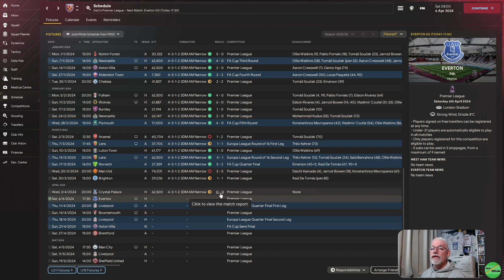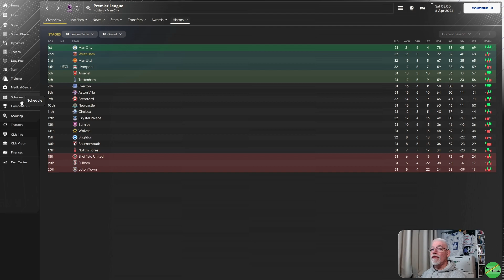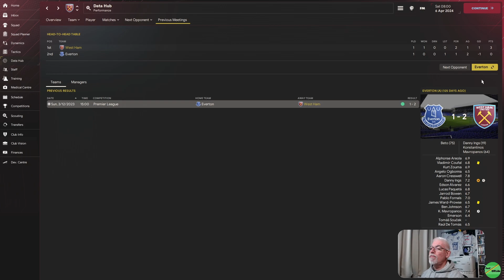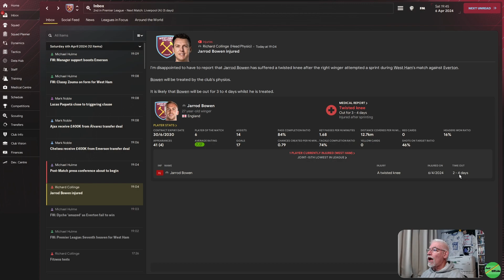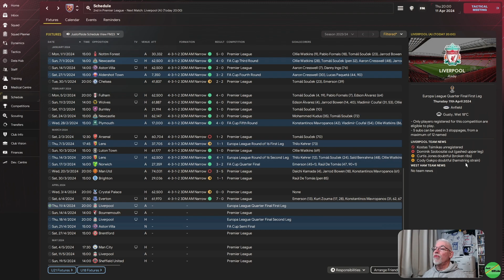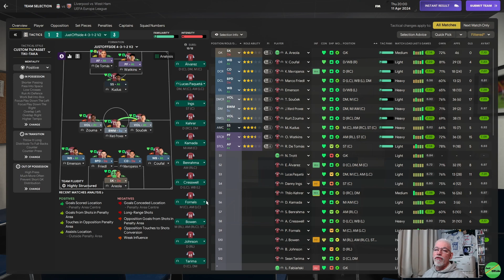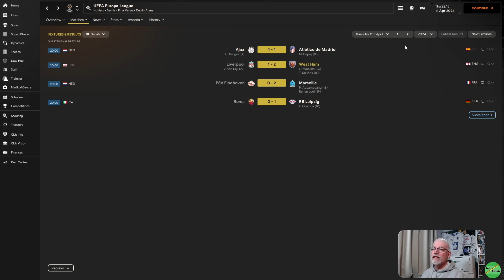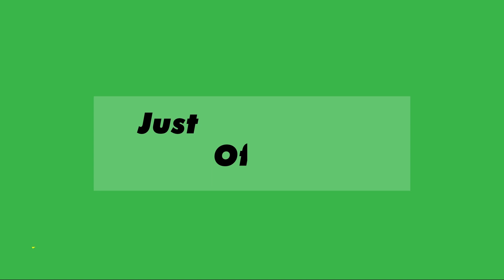A Merseyside Double Header In League & Europa League | Ep 18 | Irons In The Fire | West Ham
Episode 18 of our Early Access Save in FM24, Irons In The Fire, as we try and make The Hammers into a Great and Good Team both domestically and in Europe. Join me for a Football Manager Journey with West Ham. - Today we have a Mersyside Doubleheader as we start with welcoming Everton to The London Stadium, then we venture north to meet Liverpool in the first leg of the Europa League Quarter Final.

00:00 Intro
06:26 Everton (Premier League MD 33)
23:19 Liverpool (Europa League Quarter Final 1st Leg)